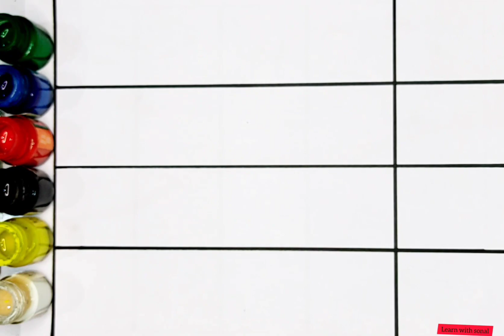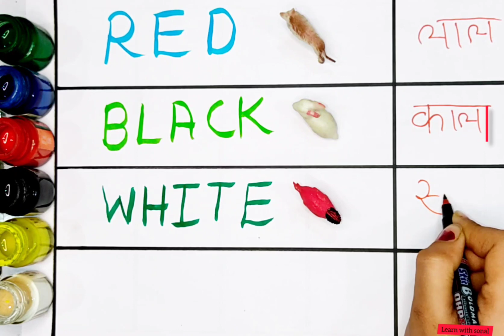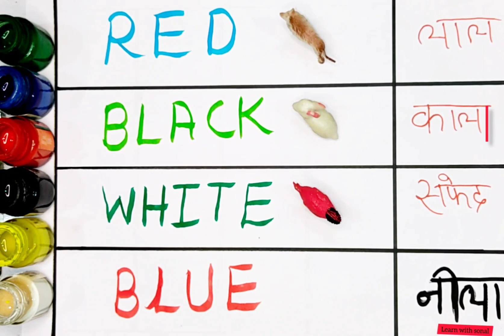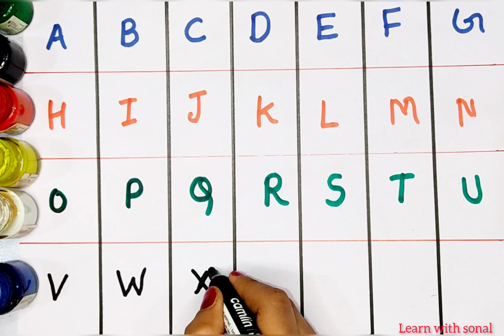A to z alphabet | Abc learn english alphabet | A for apple b for ball 131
Your Query 👇
1. abc
2. abcd
3. abcde
 4. a for apple
 5. a for apple b for ball
6. a for apple b for ball c for cat
 7. a for apple b for ball c for cat d for dog
 8. a for aroplane
9. a for aroplane b for banana
 10. a for aroplane b for banana c for car
11. a for apple
12. abcdefg
13. English alphabet
 14. abcd cartoon
15. a for apple b for boy
16. alphabet songs
17. a for apple a for ant
18. nursery rhymes
19. a for apple song
20. abc songs for children
 21. abcd rhymes
 22. a for apple b for ball c for cat d for dog
 23. abcd alphabet
24. k se kabutar kha se khargosh
 25. a for apple b for badka apple
26. a se anar aa se aam
27. a for apple b for ball
28. abcd
29. a for apple wala
30. a b c d e f g
 31. abcd varnamala
32. a se anar in hindi
33. k se kabutar
34. Alphabet songs for children
35. abc alphabet songs
36. abcd varnamala
37. english varnamala
 38. english alphabet
39. A for apple
40. kids alphabet
41. alphabet for kids
42. abc song
43. a for apple b for ball c for
44. alphabet song
45. apple apple
46. abcd abcd
47. A for apple wala video
48. A for apple video cartoon
49. A for apple b for ball c for cat d for dog
 50. A for apple
51. ABCD
52. A for apple b for ball c for cat
53. A se anar a se aam
54. K se kabutar kha se kabutar
 55. A for apple b for
56. Varnmala
57.
58.
59.
60.
61.
62.
63.
64.
65.
 66. a b c d
67. abcd song
 68. abcd cartoon
69. cartoon
 70. abc song
71. Apple
72. abcd wala cartoon
 73. abcd abcd abcd abcd
74. b for ball
75. abcd video
76. alphabet
77. abcd a for apple
 78. abc cartoon
79. a for apple wala
80. ice cream
81. a b c d song
 82. bacchon ki abcd
83. abc abc 84. abcd ka videos
85. abcd ka new video
86. abcd today video
87. abcd 2022
88. a for Apple new video 2023
 89. a for apple b for ball today video
90.
91.
92.
93. most popular video abcd
 94. a for apple important video
95. today abcd
96. Learn with sonal ka video
97. abcd Learn with sonal
98. bacchon ka abcd video
 99. a for aeroplane b for banana video
 100. a for apple b for ball c for cat d for dog e for elephant

Your Query 👇
1. abc
2. abcd
3. abcde
 4. a for apple
 5. a for apple b for ball
6. a for apple b for ball c for cat
 7. a for apple b for ball c for cat d for dog
 8. a for aroplane
9. a for aroplane b for banana
 10. a for aroplane b for banana c for car
11. a for apple
12. abcdefg
13. English alphabet
 14. abcd cartoon
15. a for apple b for boy
16. alphabet songs
17. a for apple a for ant
18. nursery rhymes
19. a for apple song
20. abc songs for children
 21. abcd rhymes
 22. a for apple b for ball c for cat d for dog
 23. abcd alphabet
24. k se kabutar kha se khargosh
 25. a for apple b for badka apple
26. a se anar aa se aam
27. a for apple b for ball
28. abcd
29. a for apple wala
30. a b c d e f g
 31. abcd varnamala
32. a se anar in hindi
33. k se kabutar
34. Alphabet songs for children
35. abc alphabet songs
36. abcd varnamala
37. english varnamala
 38. english alphabet
39. A for apple
40. kids alphabet
41. alphabet for kids
42. abc song
43. a for apple b for ball c for
44. alphabet song
45. apple apple
46. abcd abcd
47. A for apple wala video
48. A for apple video cartoon
49. A for apple b for ball c for cat d for dog
 50. A for apple
51. ABCD
52. A for apple b for ball c for cat
53. A se anar a se aam
54. K se kabutar kha se kabutar
 55. A for apple b for
56. Varnmala
57.
58.
59.
60.
61.
62.
63.
64.
65.
 66. a b c d
67. abcd song
 68. abcd cartoon
69. cartoon
 70. abc song
71. Apple
72. abcd wala cartoon
 73. abcd abcd abcd abcd
74. b for ball
75. abcd video
76. alphabet
77. abcd a for apple
 78. abc cartoon
79. a for apple wala
80. ice cream
81. a b c d song
 82. bacchon ki abcd
83. abc abc 84. abcd ka videos
85. abcd ka new video
86. abcd today video
87. abcd 2022
88. a for Apple new video 2023
 89. a for apple b for ball today video
90.
91.
92.
93. most popular video abcd
 94. a for apple important video
95. today abcd
96. Learn with sonal ka video
97. abcd Learn with sonal
98. bacchon ka abcd video
 99. a for aeroplane b for banana video
 100. a for apple b for ball c for cat d for dog e for elephant